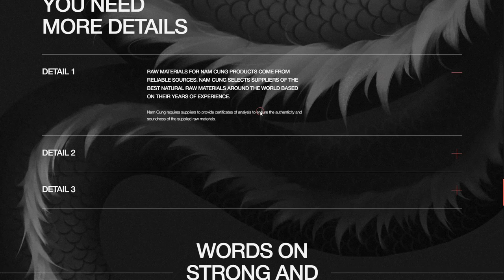Nam Cung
Nam Cung By INCREATE From Ukraine
Nam Cung takes care of its customers and improves its products every time. We are focused on sourse, production and delivery of the best herbal products in the world.